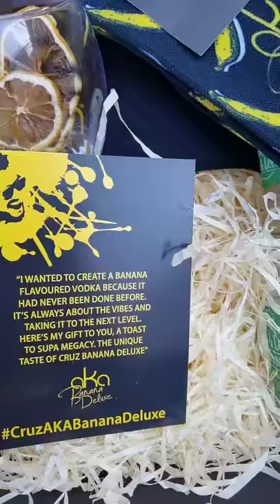BANANA VODKA??? Would you try it? We did!!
So how dope is this packaging? Cruz Vodka always knows how to make a delivery special and this one really was!
In our latest episode we play Truth or Drink and sip on the banana flavoured vodka from AKA. It's a limited edition so we made sure to try it ASAP...